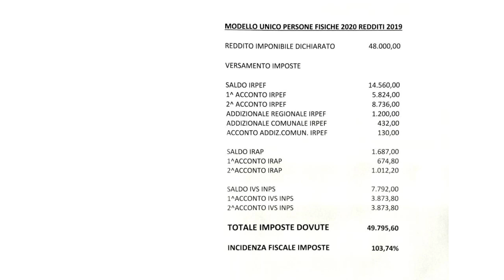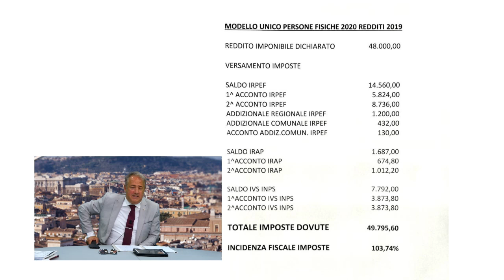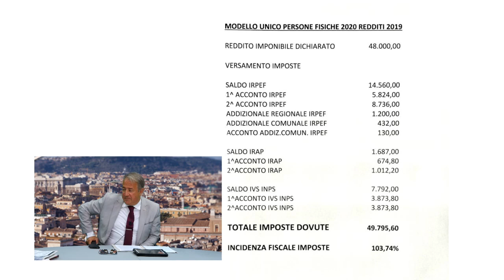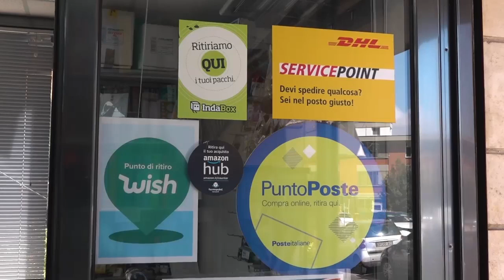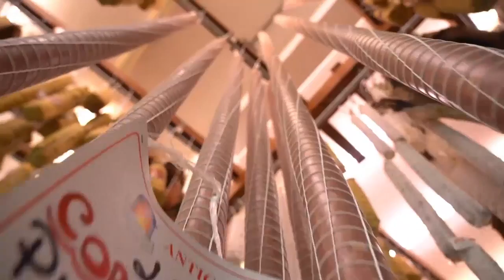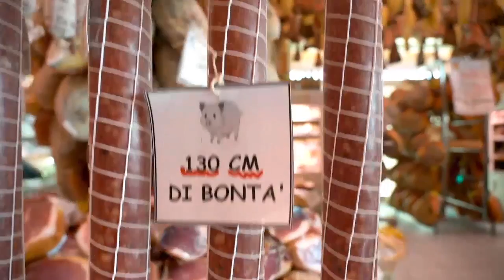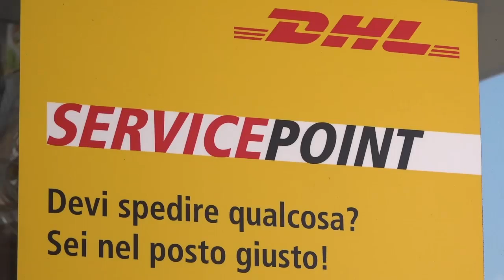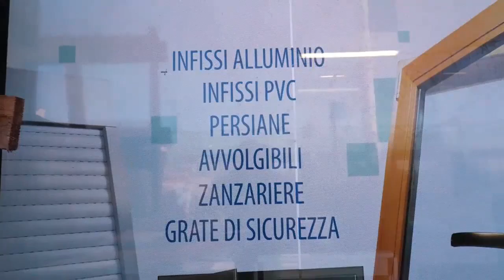ISTITUZIONI E CITTADINI 2022 05 02